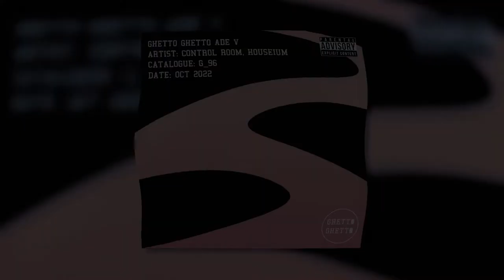Control Room & Houseium - The Sound [Ghetto Ghetto]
Brand new one from me and my good friends Control Room! Enjoy!